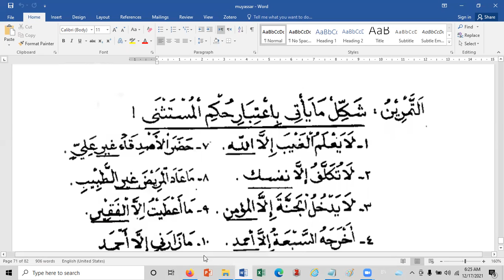Sesi Zc_Ilmu Nahwu dasar_kitab Al muyassar hal 65